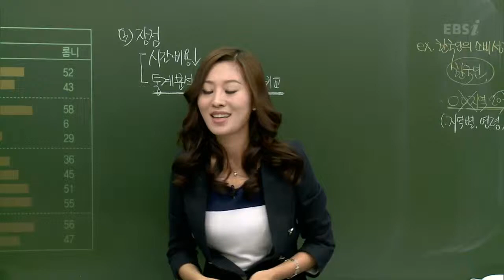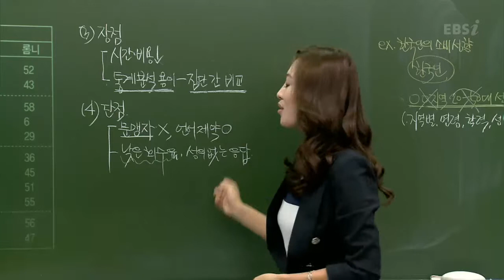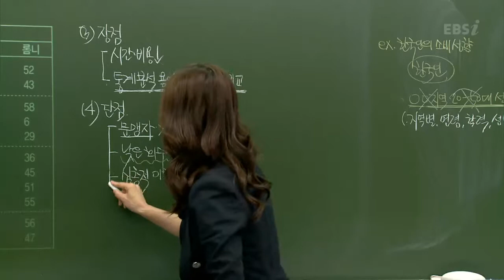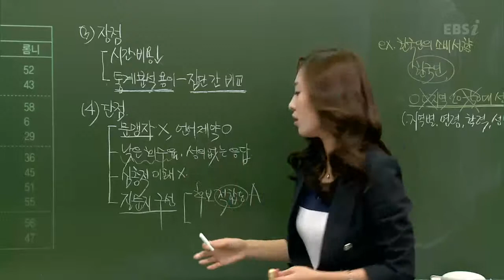EBS [사회탐구] 사회문화 - 질문지법의 단점은?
[2013 수능개념] 박봄의 사회문화 개념홀릭 07강

- 질문지법의 단점은?